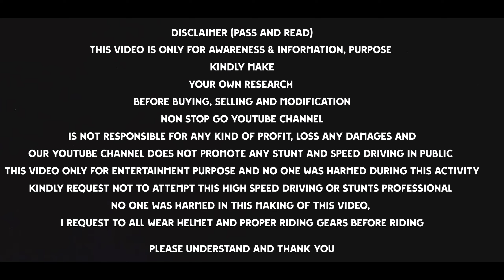🌀SALE🌀COMPANY DIESEL BULLET🌀1997 MODEL🌀ALL RECORDS CURRENT🌀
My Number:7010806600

Please Call morning time
Location -Gobichettipalayam
District -Erode